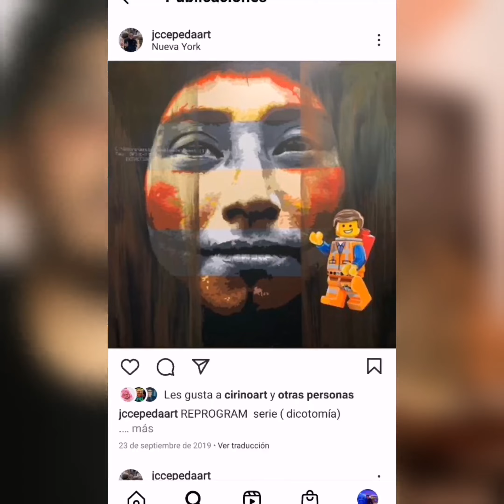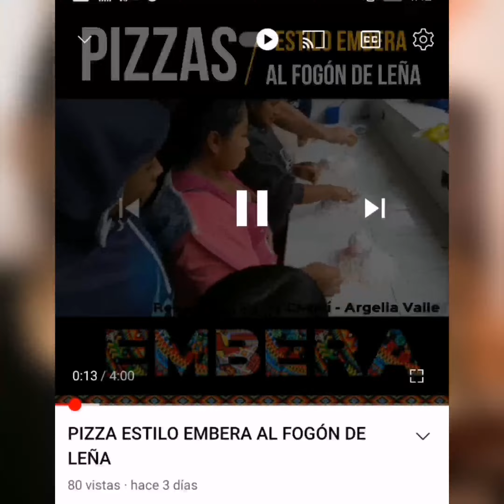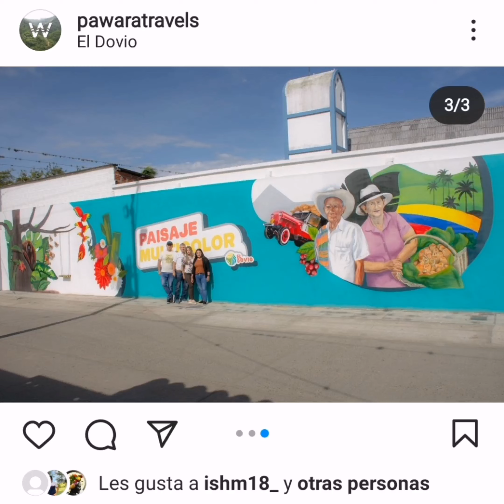tour Embera Norte del Valle Julián Castillo